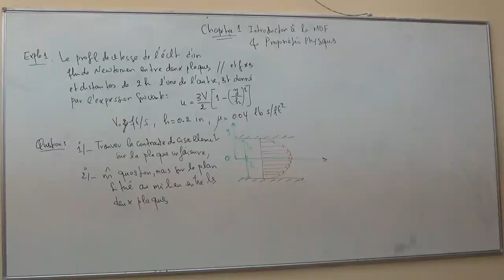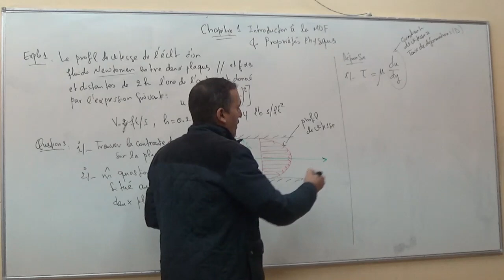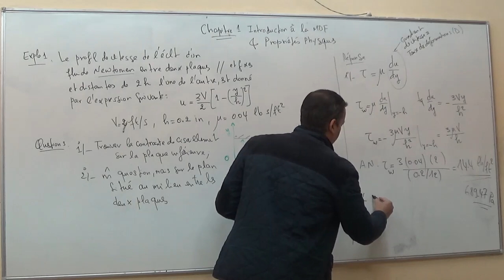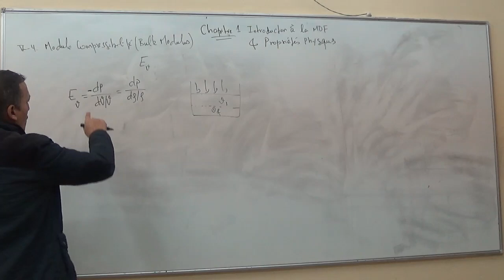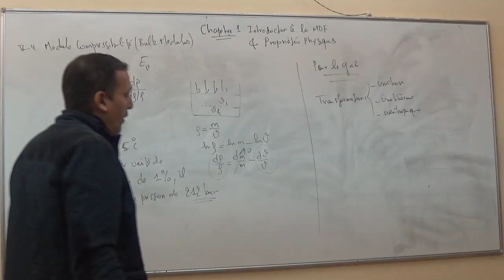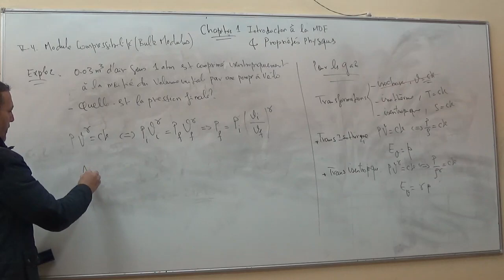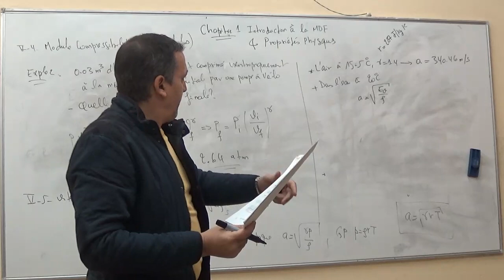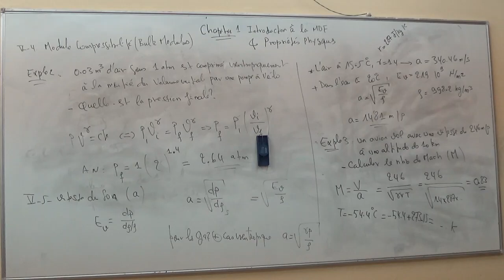Cours Mécaniques des fluides (L2/S3) suite 4,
Cours Mécaniques des fluides (L2/S3) suite 4, Département d'Aéronautique, présenté par Mr KHALI ELHADI, pour plus de détails voir ce lien